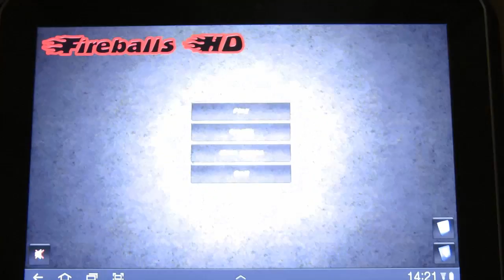Fireballs HD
Fireballs HD is a simple & fun multiplayer game for your tablet.